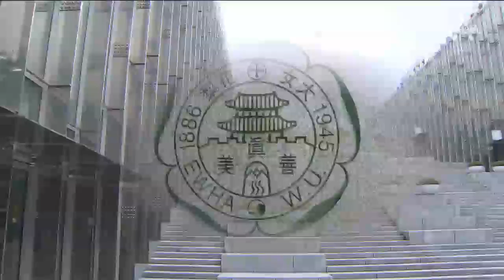1년간 홍역 치른 이화여대…정상화 행보 시작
이렇게 새로운 총장이 뽑히기까지 이화여대는 바람 잘 날이 없었습니다.

 학내 농성에 정유라 사태까지. 이화여대가 겪었던 시련의 시간을 조현선 기자가 보도합니다.

 [리포트]
 131년의 역사를 자랑하는 이화여대. 지난해 7월 평생교육단과대 설립을 둘러싸고 학내 갈등이 시작됩니다.

 당시 최경희 총장이 고졸 직장인 등을 위한 '미래라이프대학' 설립을 추진하자 학생들이 '학위 장사'라며 본관 점거 시위로 맞선 겁니다.

 학생들의 점거 농성은 경찰 병력까지 투입되는 사태로 번졌습니다.

 [현장음]
 "왜 그래요. 우리한테!"

 동문까지 나서 반대 여론이 거세지자 학교 측은 결국 백기를 들었지만

 [최경희 / 이화여대 전 총장]
 "이번 미래라이프대학 설립은 철회하기로 했습니다."

 바로 이어 정유라 씨 부정입학과 학사관리 특혜 의혹이 불거졌습니다. 개교 이래 처음으로 교수들까지 나서 총장 사퇴를 요구했고, 결국 최 총장은 자진사퇴합니다.

 하지만 정유라 입시비리는 검찰 수사로 이어졌고 최 전 총장을 비롯한 5명의 교수가 줄줄이 구속됐습니다.

 최순실 국정농단 청문회에서 이들이 입을 맞춘 듯 의혹을 부인했지만, 증인으로 출석한 김혜숙 교수는 학내 분쟁 당시 영상을 보며 눈물을 흘려 대조가 됐습니다.

 김 신임 총장의 눈물이 지난 1년간 홍역을 치른 이화여대의 정상화로 이어지는 계기가 될지 주목됩니다.

 채널A뉴스 조현선입니다.

 영상편집: 장세례
 그래픽: 손윤곤 ○ 기사 보기

〈평일〉
08시 00분 라디오쇼 정치시그널 (유튜브 라이브)
08시 50분 김진의 돌직구 쇼
10시 20분 김진의 더라방 (유튜브 라이브)
12시 00분 뉴스A 라이브
15시 50분 강력한 4팀
17시 20분 뉴스TOP10
19시 00분 뉴스A

〈주말〉
12시 00분 토요랭킹쇼·뉴스A 라이브
17시 40분 뉴스TOP10
19시 00분 뉴스A